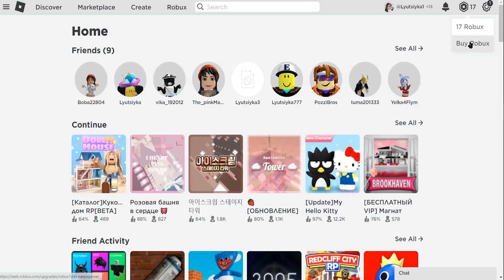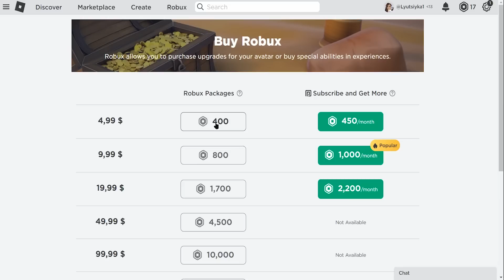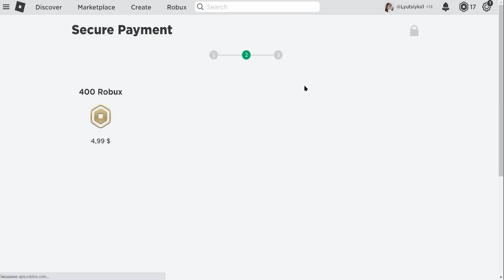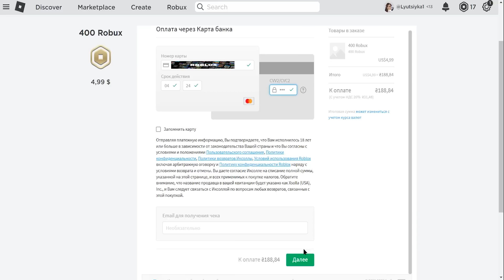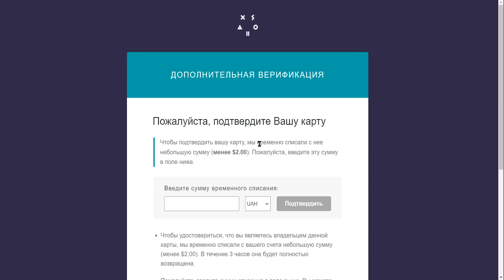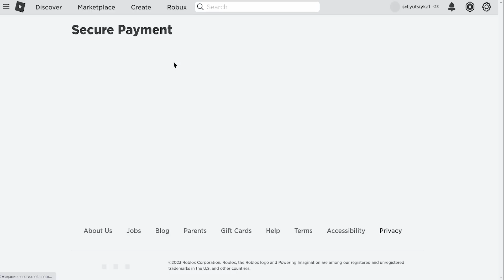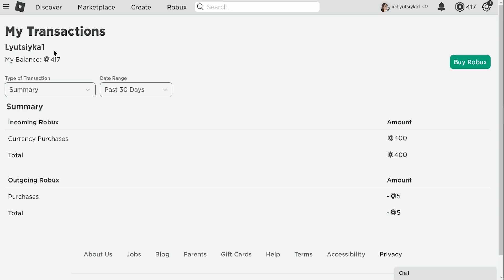КАК И ГДЕ КУПИТЬ ДЕШЁВО РОБУКСЫ В РОБЛОКСЕ И КАК ЗАДОНАТИТЬ В РОБЛОКС НА ПК ЧЕРЕЗ САЙТ